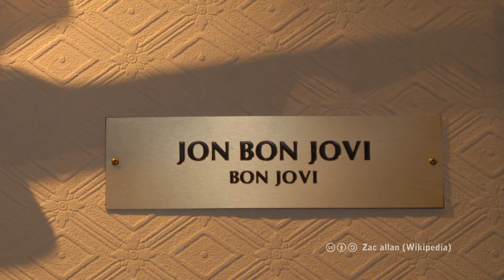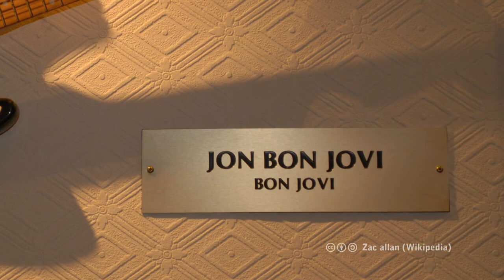DO-Ton: Bon Jovi Rock Mix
Bon Jovi Rock Mix

Videopräsentation zum Jahreskonzert vom 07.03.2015 im Dietrich Keuning Haus in Dortmund.